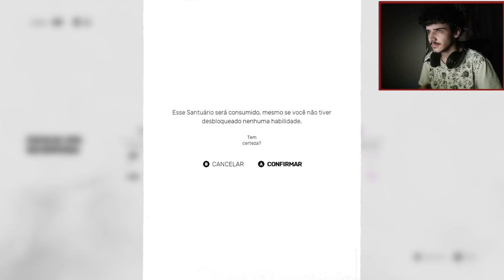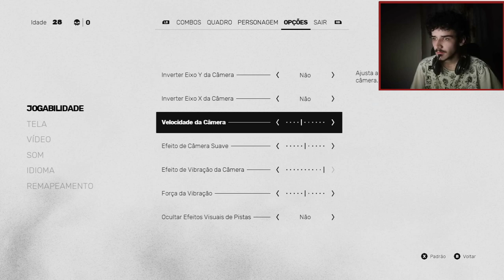Misto no SIFU - Parte 2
Fala galerinha, pra quem não sabe eu to fazendo live na twitch.tv, pra se informar mais sobre o canal e a live vc pode procurar na twitch MistoExp ou no facebook a página MistoExp, já q eu estou streamando no facebook também!!